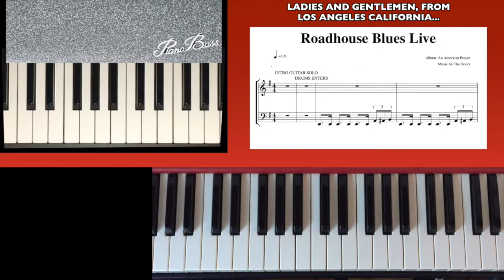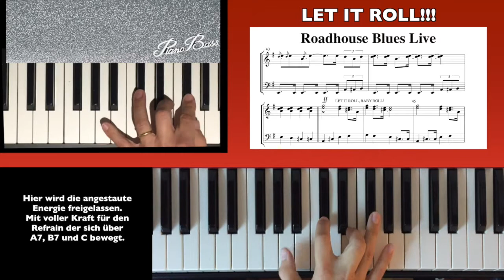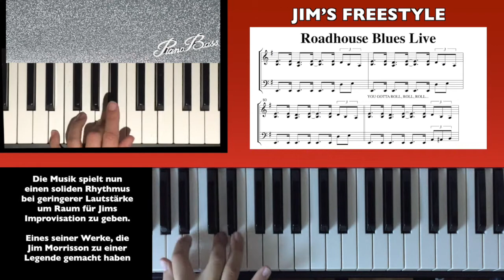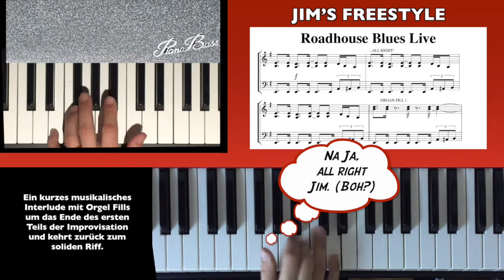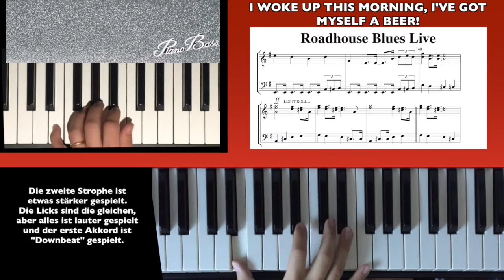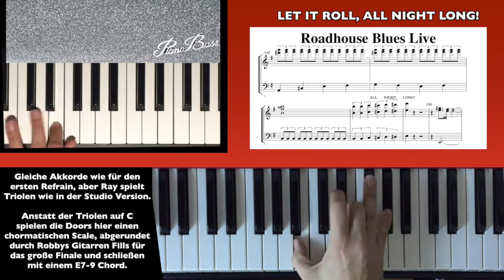Wie spielt man Roadhouse Blues auf Piano!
Tutorial für Roadhouse Blues - The Doors auf Piano! Kommentar auf Deutsch!